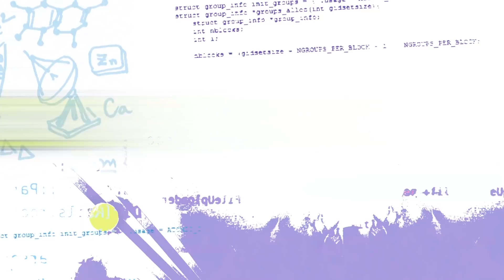Emerald Code - Emerald Code | Bricked | Learn to Code | S.1 Ep.10 | STEM | HD | Shaftesbury Kids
Emerald Code | Bricked | Learn to Code | Season 1 Episode 10 | Get into STEM | HD

Lana’s impressed with Jackson’s ‘object identifying’ app and agrees to help test it AFTER she studies for their math test (which Jackson forgot all about).  That’s when Lana discovers that she should never, ever, let Jackson touch her phone!